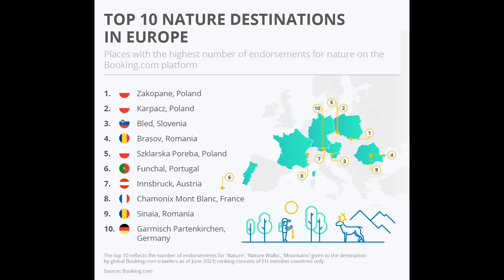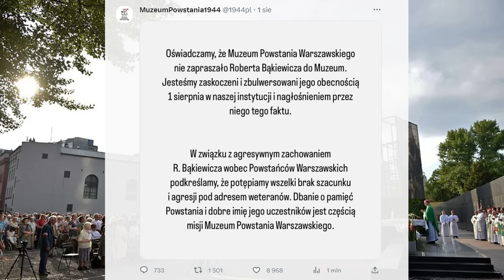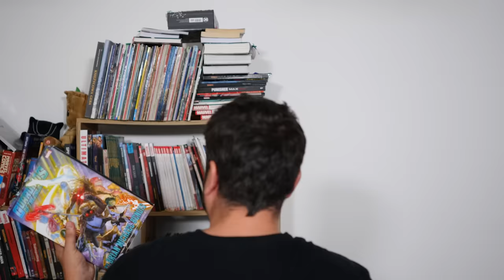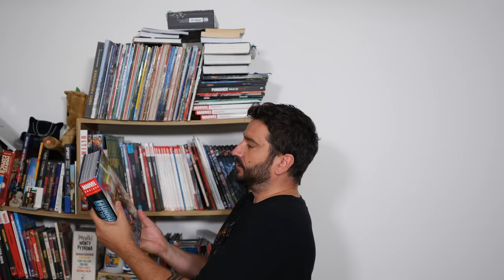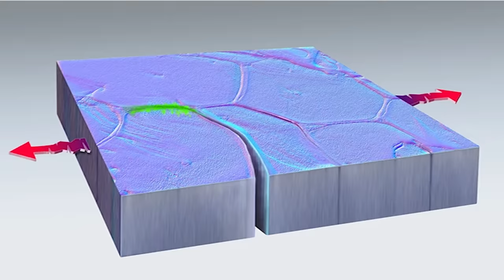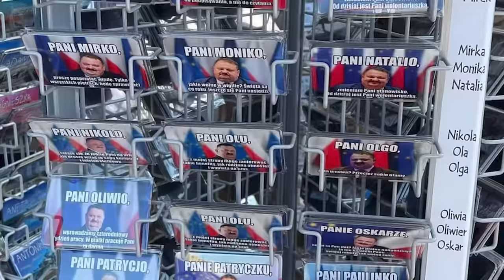Ordo Iuris wyrzucone | NEWSY BEZ WIRUSA | Karol Modzelewski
Przegląd ciekawych, zabawnych i intrygujących newsów